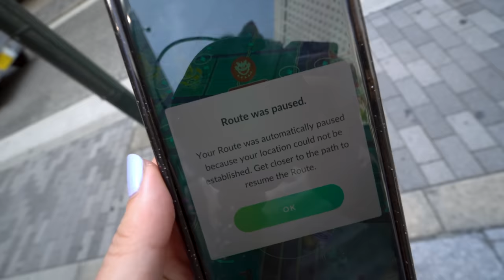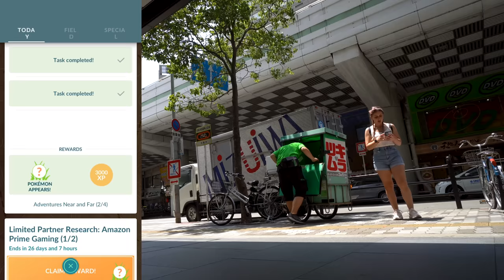I did a 20km Route in Pokémon GO and this is what I got!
Adventure Week has started in Pokémon GO featuring Shiny Amaura and Shiny Tyrunt! I decided to tackle this HUGE 20km Route in Osaka Japan to grind eggs, XP and Stardust. Did I get lucky and find any Zygarde Cells? MERCH

💌 MAILBOX!
ZoëTwoDots
WALLSEND, 2287
NSW Australia

▶ GEAR:
Camera: Sony A6400
Tripod: JOBY Gorillapod
Phone: Samsung S21
Screen Recorder:
Drone: Dji Spark
Editing: Adobe Premiere Pro
Streaming: OBS